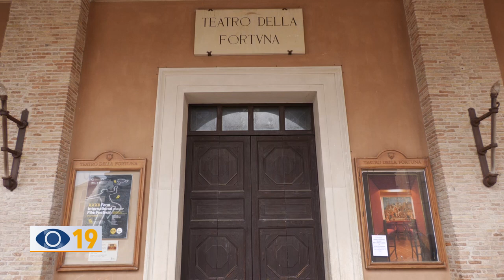Efficientamento energetico del teatro della fortuna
Efficientamento energetico del Teatro della Fortuna: a dicembre partono i lavori per ridurre i consumi di luce e gas del 30%.